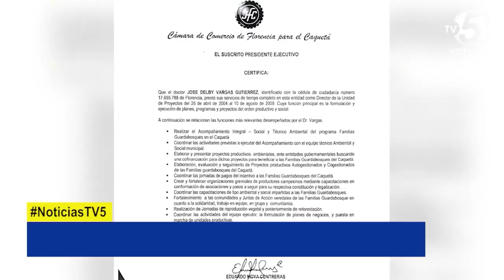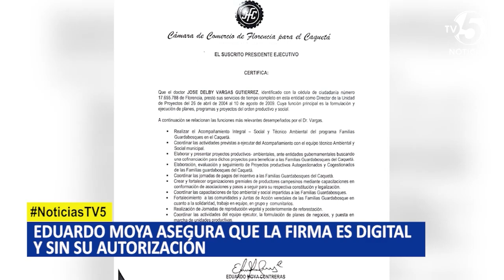Polémica por la firma en una certificación para el concurso ICBF Caquetá